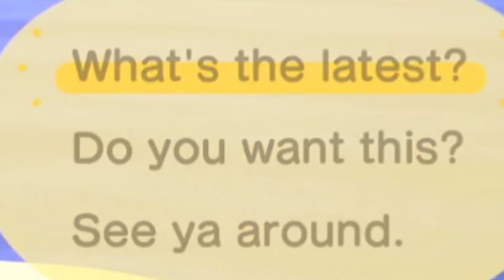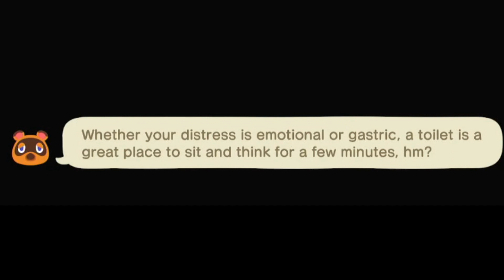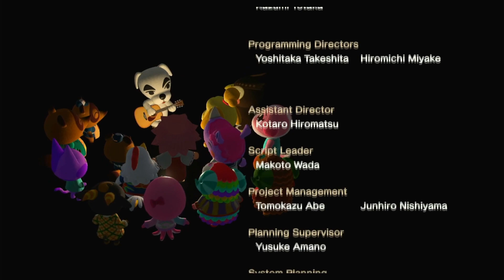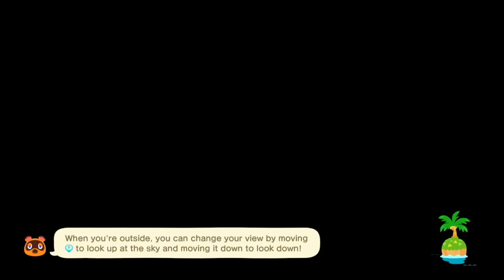Animal Crossing, except I'm drunk [FULL]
all 8 parts of my drunken antics playing animal crossing over the course of aug 2022 - apr 2023 oh wowww its very fun to look at this now that it's all in one convenient video

0:00 - Chapter 1: Humble Beginning
4:19 - Chapter 2: WHO are you??
18:26 - Chapter 3: Ghostbusters
29:52 - Chapter 4: STOP REMINDING ME
41:44 - Chapter 5: This is America
52:19 - Chapter 6: Bob Stole My Car
1:10:13 - Chapter 7: The Ocean
1:24:42 - Chapter 8: Rave Dude